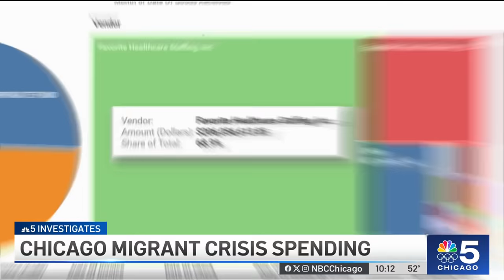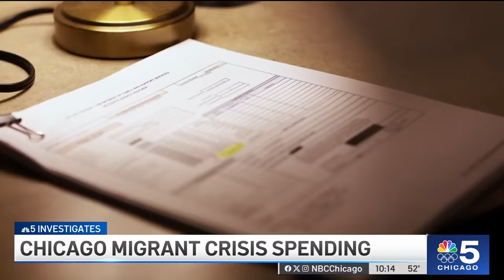Chicago migrant website BLURS details of how $300 million was spent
Despite a City of Chicago website dedicated to tracking how nearly $300 million was spent on the migrant crisis, many aspects of the migrant crisis remain shrouded in secrecy – most notably how migrant shelter sites are selected and how much building owners are profiting off the migrant crisis.

NBC 5 Investigates’ Bennett Haeberle reports.